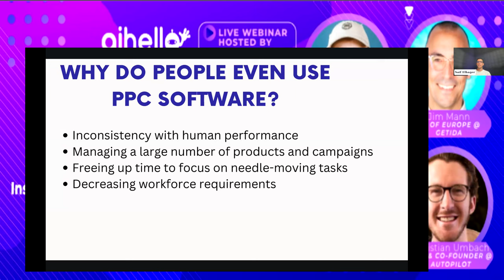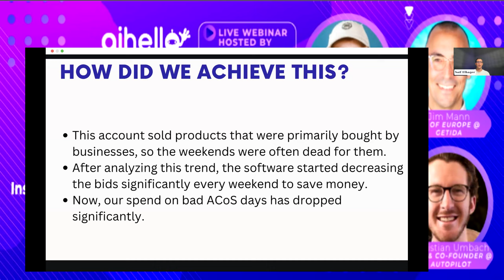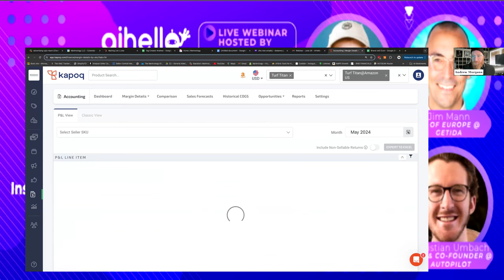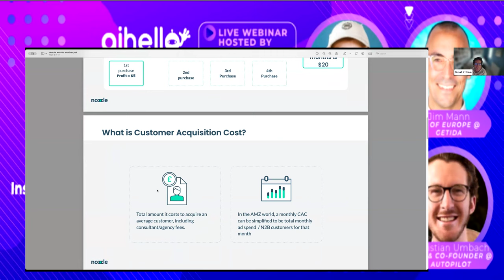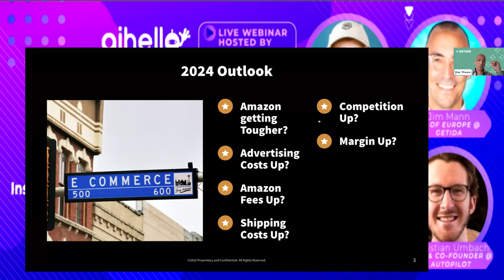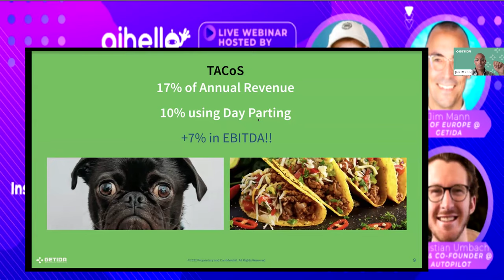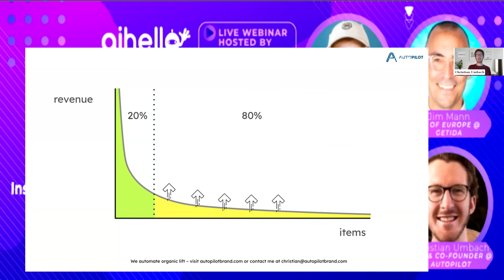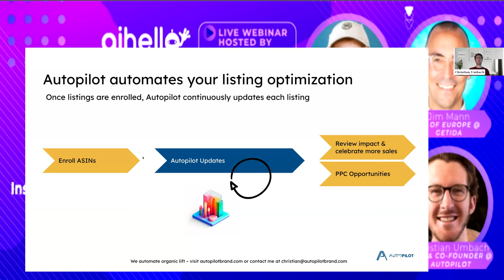Boosting Net Profits on Amazon: Insider Tips and Techniques